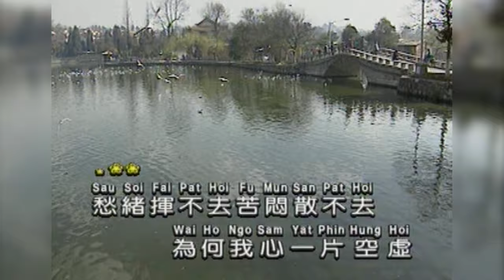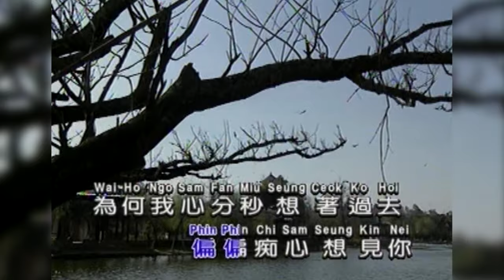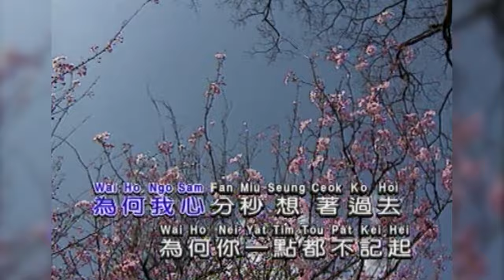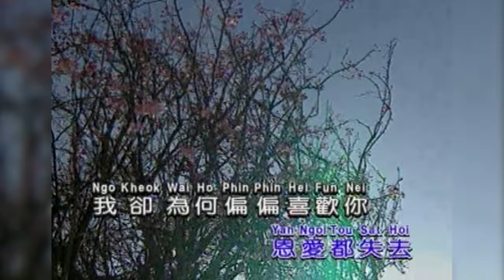偏偏喜歡你 I 粵語 I 流行金曲 I 伴奏 I KTV I KARAOKE版